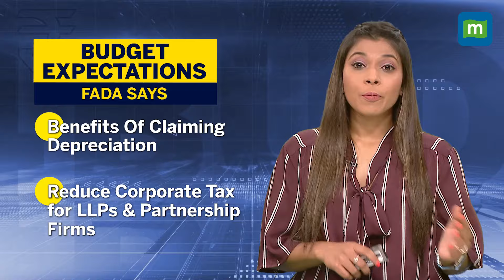Budget 2024: What Can FM Give the Auto Industry That Can Boost Demand & Make EVs More Affordable?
The automobile industry is hoping for some big-bang reforms from the budget. A growing chorus is on boosting rural income, which could drive an uptick in demand for automobiles, especially for two-wheelers. Focus on capital expenditure with infra development would make Auto more affordable and also a push for faster adoption of EVs. These are some of the wishlist from the Auto Industry. What else are they expecting from the Budget 2024, watch this video to know more.